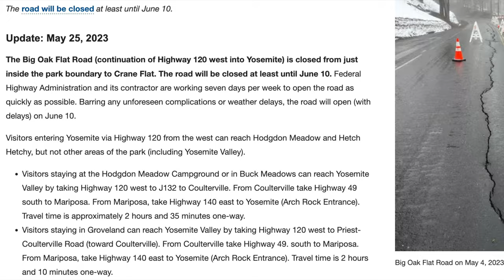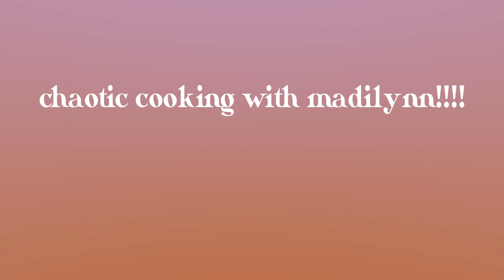Van camping in nevada 🌝 (i did not expect this + feeling thankful)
hi! plans change a lot with car camping but sometimes (usually) that's okay & it turns out to be a blessing in disguise. thanks, van life, for taking me to the most beautiful places i've ever been :,) and THANK YOU FOR BEING HERE!

music
legato // ever so blue
wildflowers // megan wofford
thought you knew me // guy trevino and friends
elegance becomes her // howard harper-barnes
clair de lune! (busted out the classics)